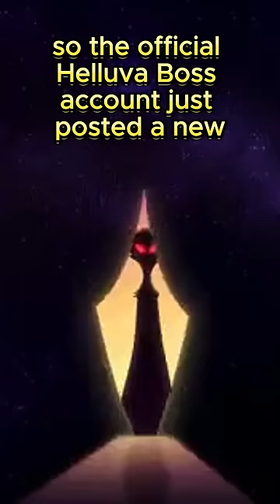New Helluva Boss Stolas Music Video Song Sneak Peek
The official helluva boss account just posted a new sneak peek. The caption reads, “a lil something special. coming this December 🎶❤️ HelluvaBoss”.

Included in the tweet is a short gif. We see stolas enter a room filled with galaxies. He looks to be singing.

So at first glance it looks like this is a sneak peek for episode 8 of helluva boss. However at a recent convention the team said that in december we’ll be getting a stolas music video. It was originally a fan song, but they’re making it into a proper animation. So basically this is going to be another addict situation. If you’re not familiar, the addict song was fan-made by silva hound with some of the hazbin voice actors. Vivzie and spindle then took the song and created the addict music video for it, basically making it canon.

It looks like the same situation is happening here. We’ll be getting a stolas music video in december, and then the next helluva boss episode in early 2024.

So overall this news is awesome. I’m really excited, especially since the last standalone song we got was that addict music video way back in 2020. I have a feeling this stolas song is going to be awesome and we’ll likely see more sneak peeks soon.